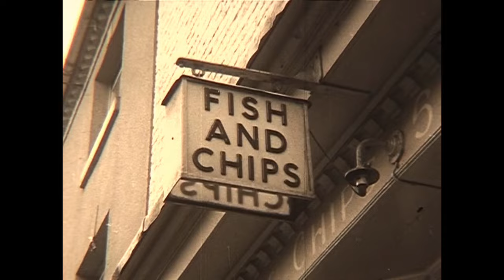The Trouble with Chips - by Newtown High School students 1965/66?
Student cine film from 1965/66 made with the help of their teacher, my father - Bill Putnam.
Some of the students went on to be interviewed for a BBC Wales tv programme about the film.